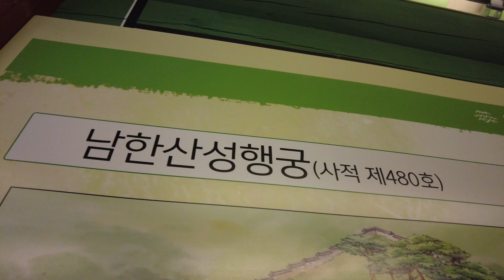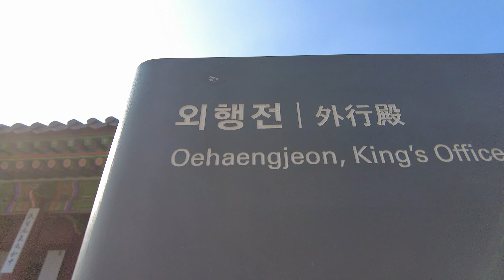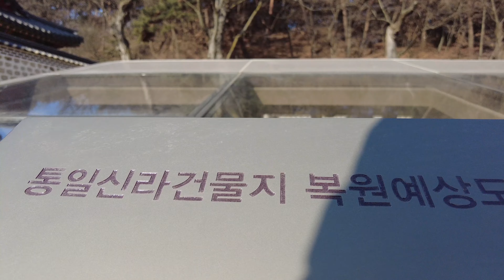(4K)남한산성 행궁, 서울 근교 가볼만한 곳(Namhansanseong Haenggung, UNESCO World Hertige Site )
Namhansanseong Haenggung,UESCO. 유네스코 세계유산, 남한산성 행궁.